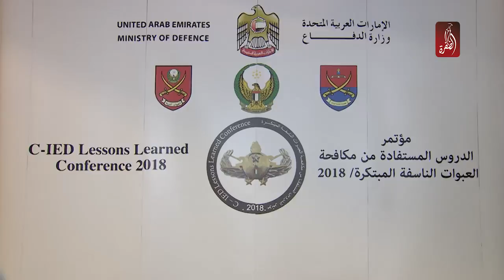البواردي يشهد انطلاق مؤتمر الدروس المستفادة من مكافحة العبوات الناسفة | مساء الامارات 27-03-2018